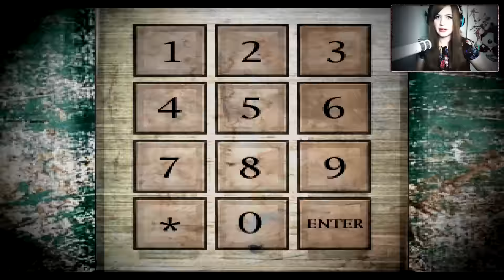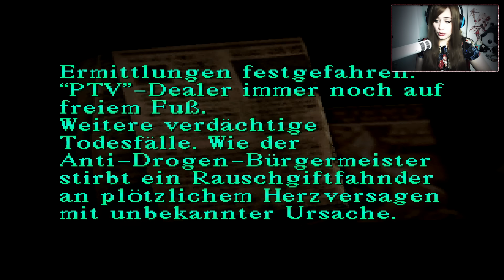SILENT HILL 1 #12 - Kaufmanns Geheimnis ● Let's Play Silent Hill 1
SILENT HILL 1 [CAM][HORROR]
Folge #12: Kaufmanns Geheimnis
Hallo!
Hier ist der automatische Beschreibungstext von Pannedoofya.

Die Dame ist zur Zeit unterwegs in ihrem Midgar-Privatjet der mit Bonbon-Antrieb fliegt.

Diesen Beschreibungstext werdet ihr nun einige Tage lang sehen, die Olle hat Geburtstag und hat sich einfach Beschreibungstext-frei genommen!
Unfassbar.

Nimmt ihr die Schokolade weg, ich bin empört!

Bitte hinterlasst doch einfach nach dem Beep einen Kommentar :)!

*BEEP*

(Was zur Hölle schreibe ich hier immer.. :D)
Also nochmal kurz: Bin die Tage an und nach meinem Geburtstag unterwegs. Videos kommen ganz regulär, nur der Text ändert sich halt :).
Alle Folgen:
Hinweis: Dieses Spiel ist 18+ und enthält Inhalte die du erst ab 18 sehen darfst.
Plattform:
PC